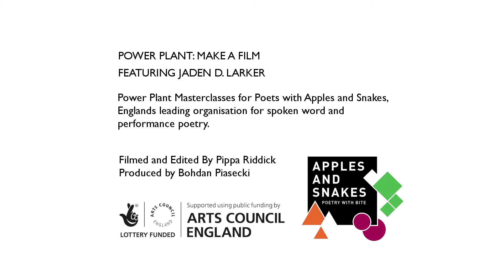Apples and Snakes - Jaden Larker - Power Plant Poetry Films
This poetry film-short was created by Apples and Snakes and emerging spoken word artist Jaden Larker for Power Plant in collaboration with Pippa Riddick, a documentary film-maker with extensive experience working with poets.

Power Plant is Apples and Snakes' poetry masterclasses series, delivered by established practitioners, designed to cover specific facets of the life of dedicated spoken word artist, addressing both creative and the professional skills.

Apples and Snakes is England's leading organisation for spoken word and performance poetry